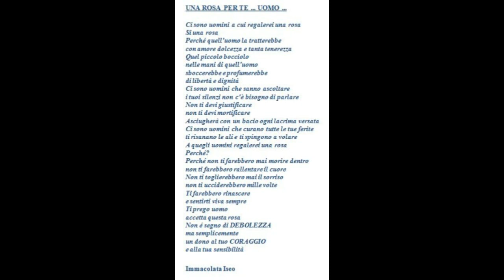" Una rosa per te ... Uomo " (testo di Immacolata Iseo - voce Gianni Viterbo)